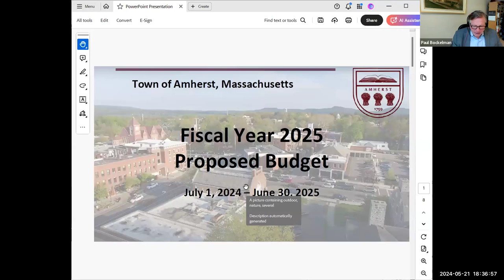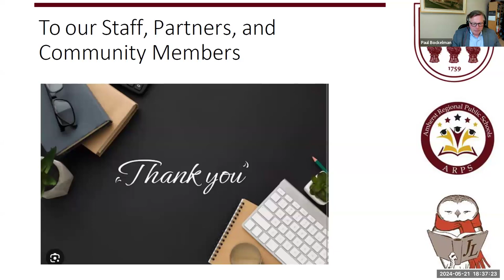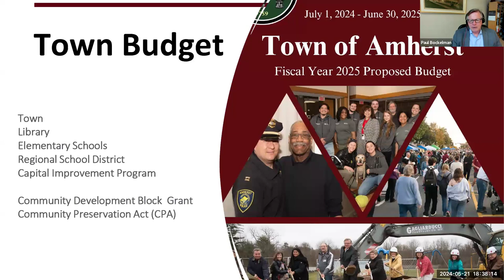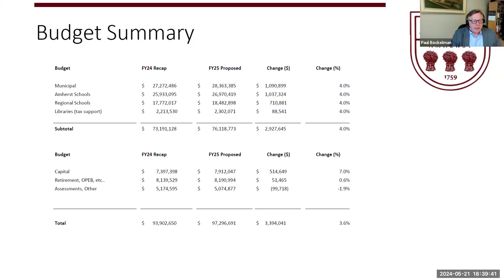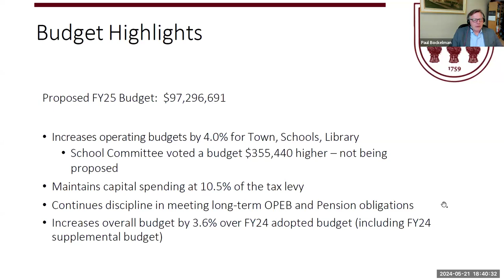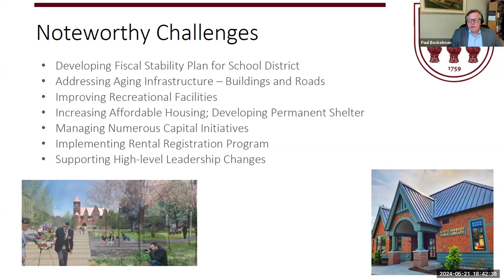Public Hearing on the Budget May 21, 2024